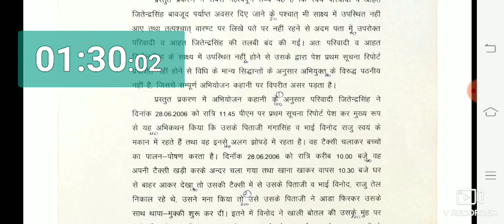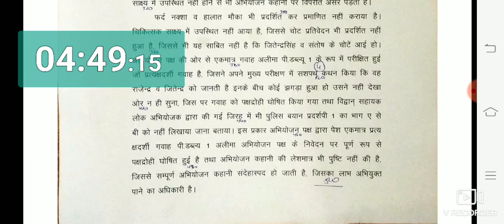Rajasthan district court Hindi legal dictation No. 8 (100 wpm)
2.